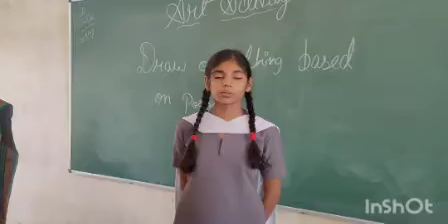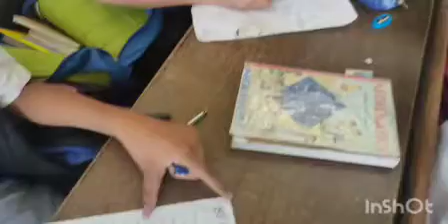May 11, 2022